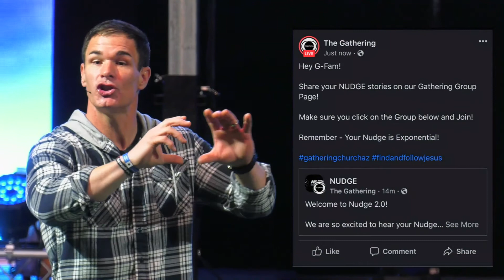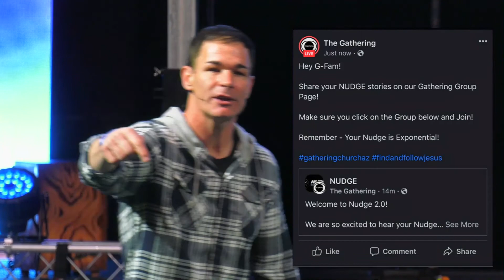Hold the Plank | Lead Pastor Dr. Jon Lepinski | The Gathering Message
We're Saving You a Seat!

9:00am | 10:45am
Shadow Ridge Performing Arts Center
10909 N Perryville Rd